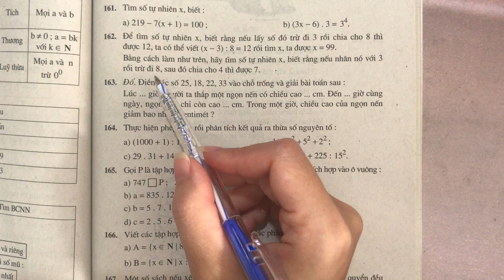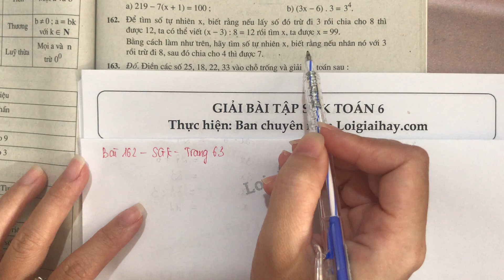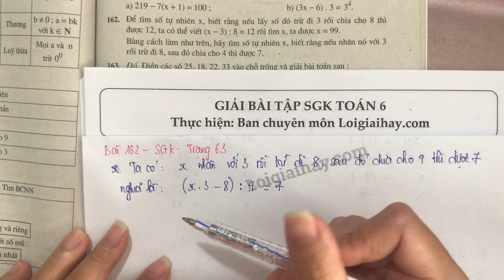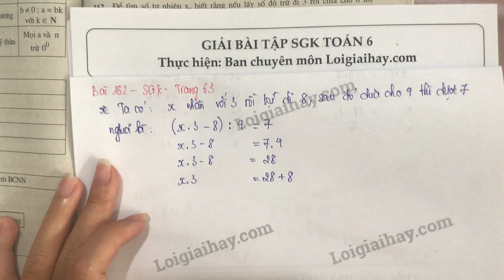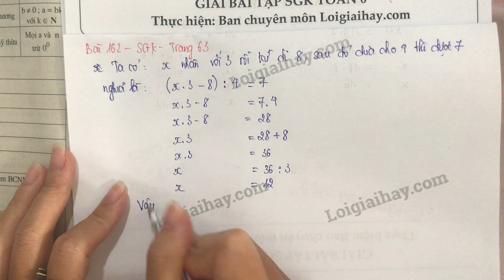Giải bài 162 trang 63 SGK toán 6 tập 1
Để tìm số tự nhiên  x , biết rằng nếu lấy số đó trừ đi  3  rồi chia cho  8  thì được  12 , ta có thể viết
   (x-3):8=12  rồi tìm  x , ta được  x = 99.
  Bằng cách làm như trên, hãy tìm số tự nhiên  x , biết rằng nếu nhân nó với  3  rồi trừ đi  8 , sau đó chia cho  4  thì được  7. .